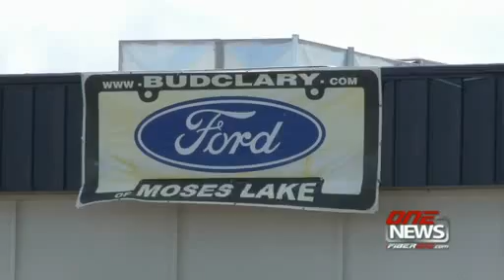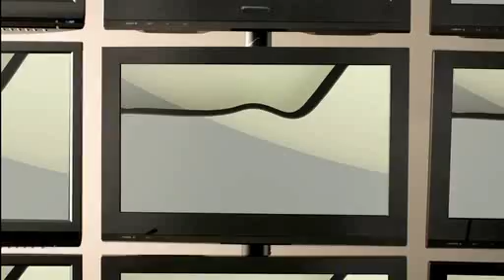iFIBER ONE News Mobile Broadcast (6/30/14)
iFIBER ONE News from June 30th, 2014 including news, sports, weather, and more stories from around the Columbia Basin.

iFIBER ONE News is a division of iFIBER Communications in Ephrata, WA -- Home of the fastest Internet in the State of Washington and premier provider of digital phone and HD TV service.